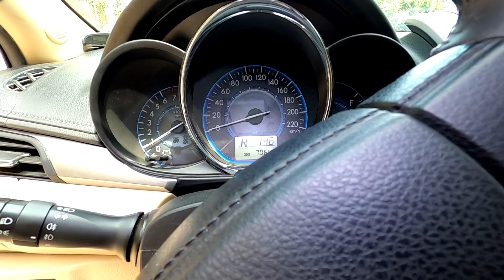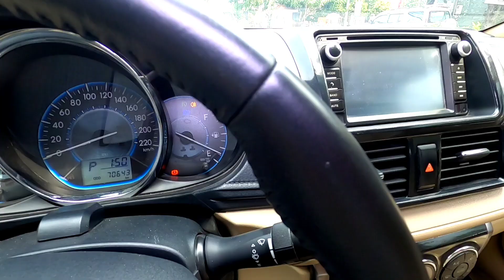Toyota vios 2016 bản G std siêu chất 1.5 em bán 410tr fix 10 lh 0961408726